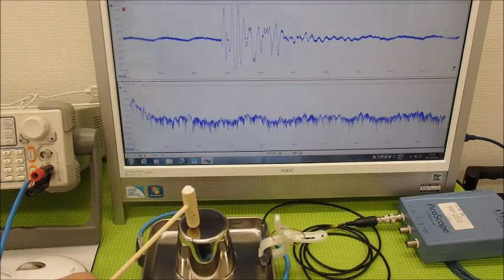超音波の利用技術（超音波の相互作用） ultrasonic-labo